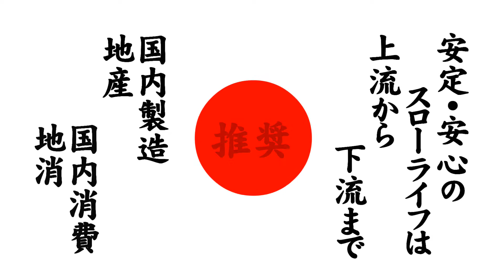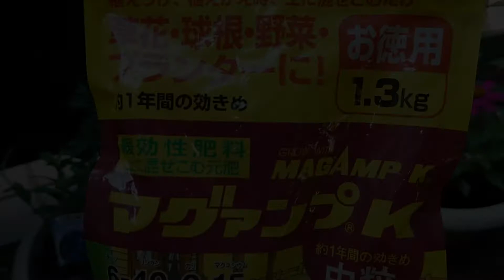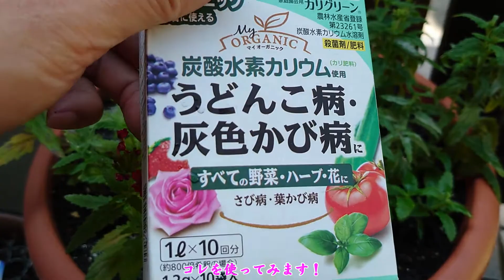【ガーデニング】初夏に花の寄植えを作る 2021 マリーゴールド+ベコニア+ジニア+アルビアetc.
暑さに強そうな花を色々買ってまいりました
なかなかイイ感じの寄植えになりました♪

寄植え1
松葉ぼたん バナナ
ジニアプロフュージョンx2
サルビアファリナセアx2

寄植え2
ベコニア
アメリカンブルーx2
マリーゴールドx2

以前寄植えしていたバーベナはうどんこ病のような症状が出ているので
水で割るカーリーグリーンを与えておきました

✪あふぇり (ﾟ▽ﾟ)/ ご利用ありがとうだゾ♪
★ハイポネックスジャパン 肥料 マグァンプK 中粒 1.3kg
・商品購入先リンク ↓

★ハイポネックス ハイポネックスいろいろな野菜用液体肥料 800ml 165064 & ジャパン 活力剤 リキダス 800ml

★住友化学園芸 殺菌剤 家庭園芸用カリグリーン 1.2g×10

★住友化学園芸 殺虫剤 STゼンターリ顆粒水和剤 20g

★(° ꈊ °)✧˖°欲しい物リスト ♪